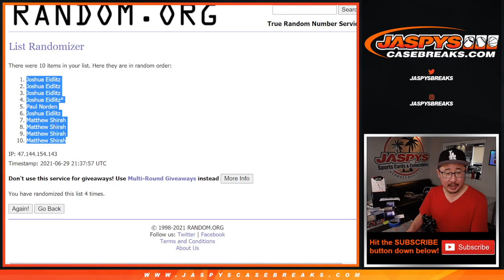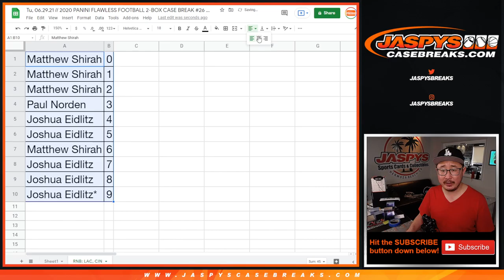RNB: LAC, CIN // Tu, 06.29.21 // 2020 PANINI FLAWLESS FOOTBALL 2-BOX CASE BREAK #26 *PYT*